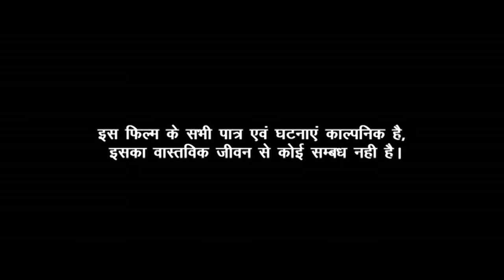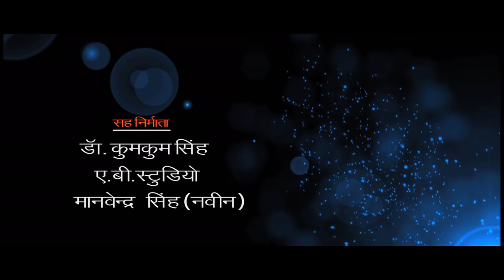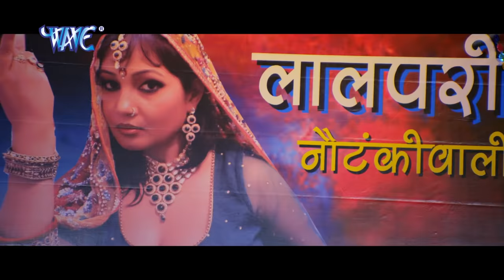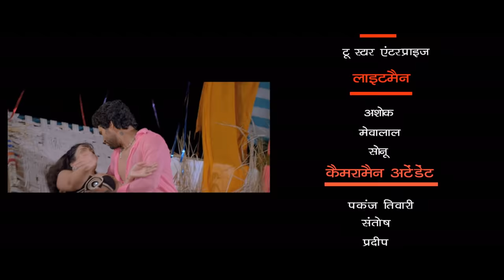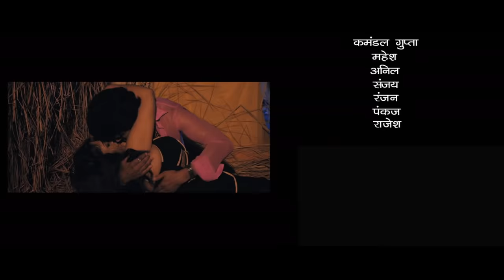Balam Rasiya | Superhit Full Bhojpuri Movie | Yash Mishra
Film :- Balam Rasiya
Star Cast :- Yash Mishra & Others
Lyrics :- Pyare Lal Yadav,Rajesh Pandey.
Music Director :- Dhanjay Mishra.
Producer :- Pratibha Singh, Neeraj Gupta & Dushyant Khona .
Director :- Shivam Sharma.
Baner :- Sinhaniya Creation Presents .